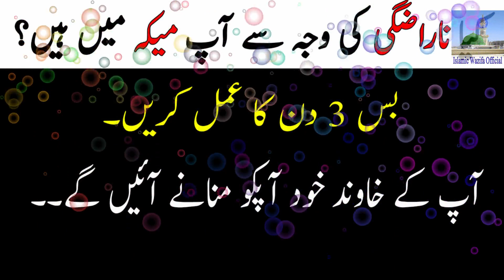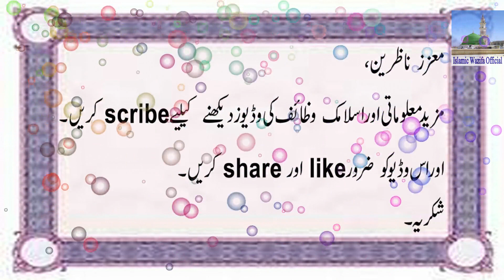naraz shohar ko razi karne ka wazifa in urdu